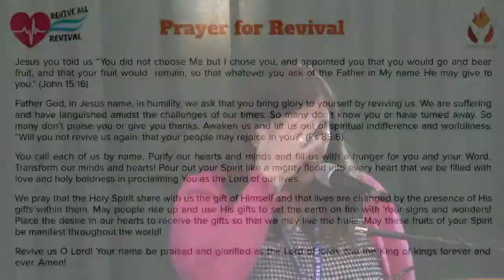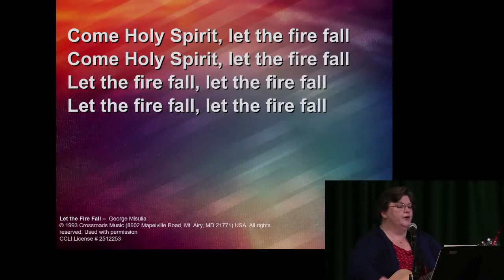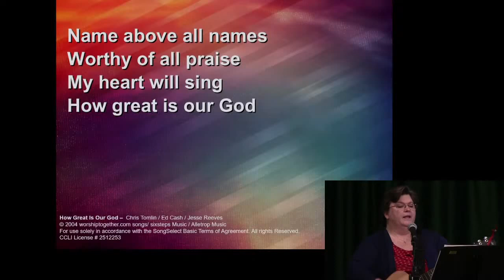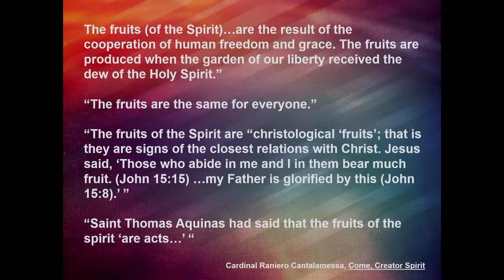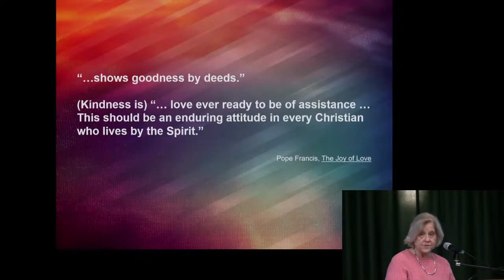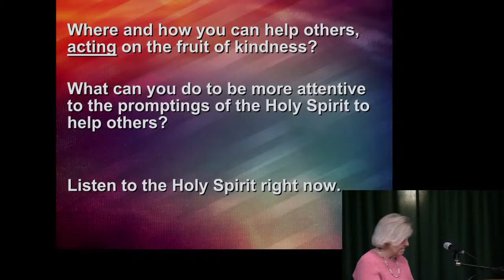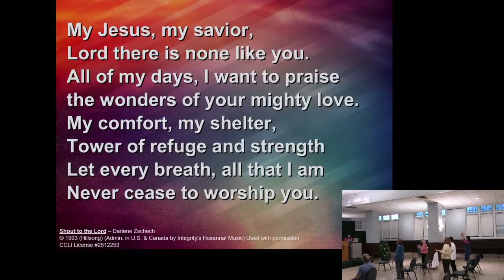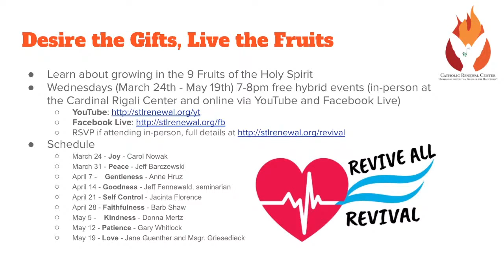Desire the Gifts, Live the Fruits - Kindness with Donna Mertz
Donna Mertz will teach about growing in Kindness for this seventh event of the 9 "Desire the Gifts, Live the Fruits" series.